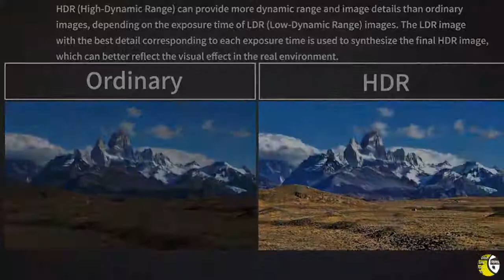Aceeken Backup Camera Mirror Dash Cam for Cars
ABOUT THE PRODUCT:
means that if you click on one of product links, we will receive a small amount of commission. Which help us to make videos in future? Thank you for supporting us.